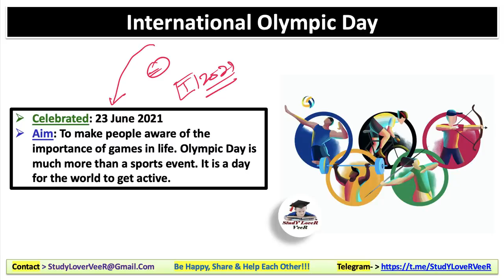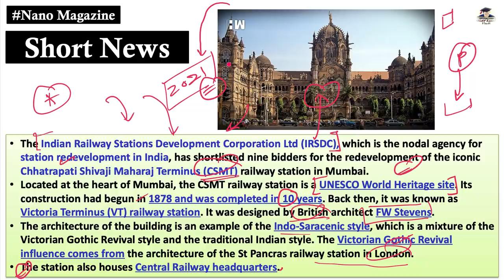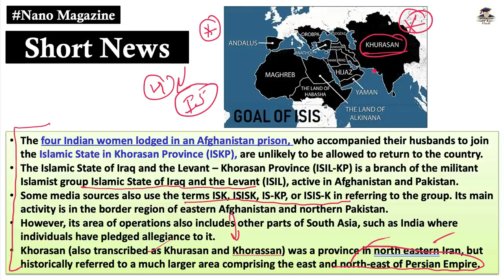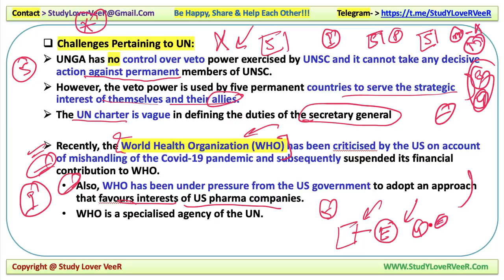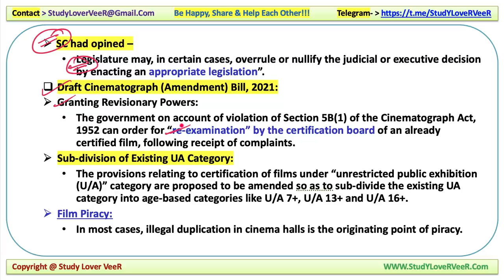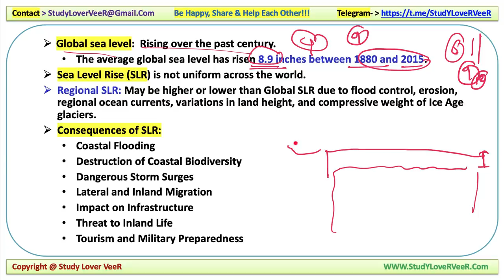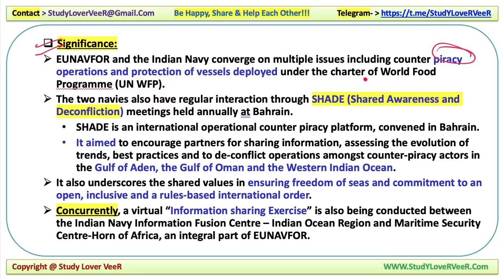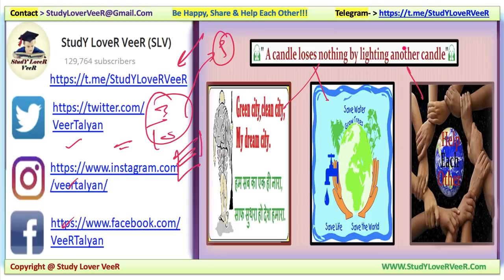Nano Magazine 23 June 2021, Indian Express Explained, PIB News, The Hindu, Current Affairs UPSC SLV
Study Lover Veer Official App NanoMagazine 23 June 2021 | IndianExpressExplained, The Hindu, PIB News, May Current Affairs,

Today Nano Magazine 23 June 2021 - Timestamps
00:00 -  Motivation Dose by Veer
02:15 - Today Quiz's Discussion
IMPORTANT DAY
07:06 - International Widow's Day
08:58 - International Olympic Day
09:41 - United Nation Public service Day
11:19 - Short News 1 - CAIMS
13:15 - Short News 2 - IRSDC
17:12 - Short News 3 - Dr.B.R Ambedkar Bhawan of NIEPID
18:55 - Short News 4 - EAGLE Act of 2021
21:31 - Short News 5 - Islamic state in Khorasan province
23:08 - Short news 6 - Pakke tiger reserve
INTERNATIONAL NEWS
23:56 - News -1 UN Secretary-General
NATION  NEWS
32:37 - News -1 Censorship of Films in India
STATE NEWS
39:13 - Lakshadweep
SCIENCE & TECHNOLOGY
46:08 - News -1 Blue origin
DEFENCE NEWS
48:51 - IN - EUNAVFOR
51:10 - Revision overview video
52:21 - Quiz Question & Answer
55:30 - Be Happy Share And Help Each Other

Thank YoU. VeeR